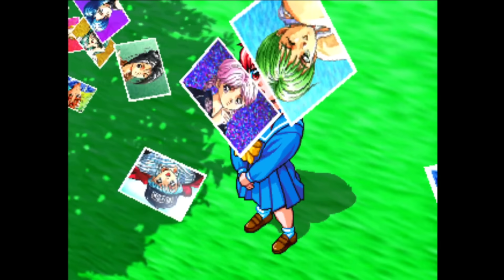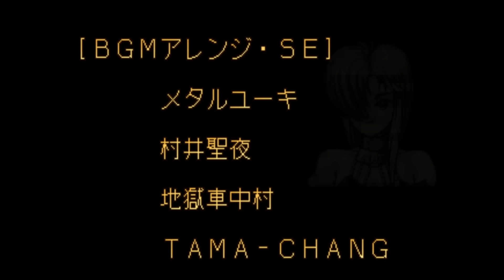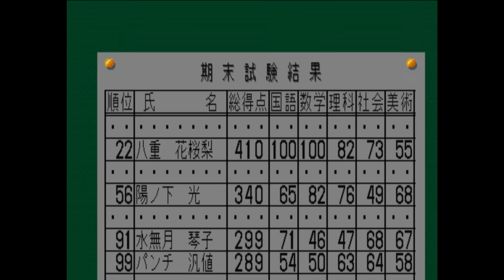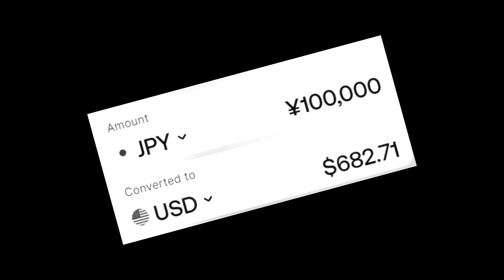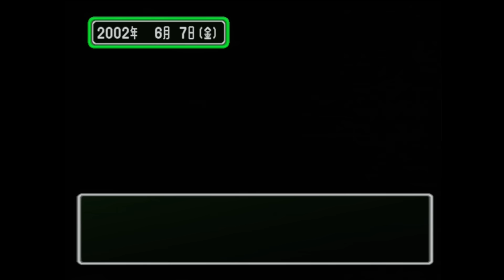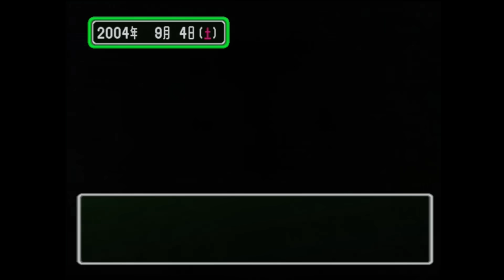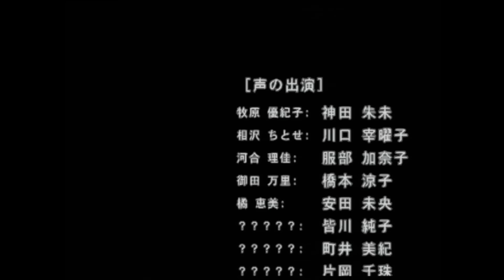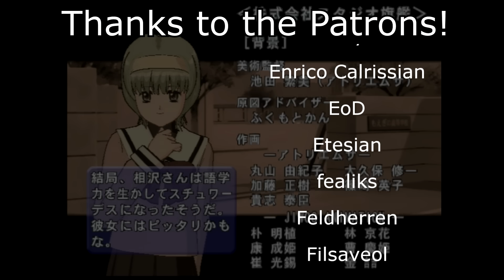The Dating Sim So Bad It Killed The Genre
Thanks again to Will/Ultigonio for helping with producing this monster.

so many years ago when I started doing japanese classes at university I'd already been self studying Japanese for a couple years and the vast majority of the language I'd learned was from TokiMemo games so my instructor was like, surprised that I could string a sentence together but also noted that I "talked like a girl" and I just had to be like "ha ha weird wonder how that happened". no moral. just a fun anecdote if you scrolled here and read the description